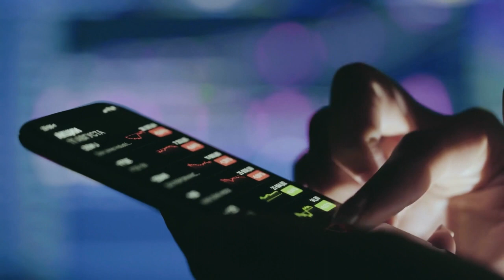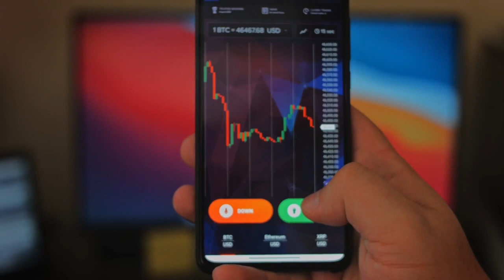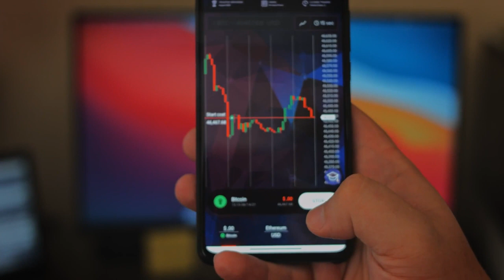Uphold app trade bitcoin gold and silver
Trading app Uphold alllows user to trade in bitcoin gold silver as well as stocks